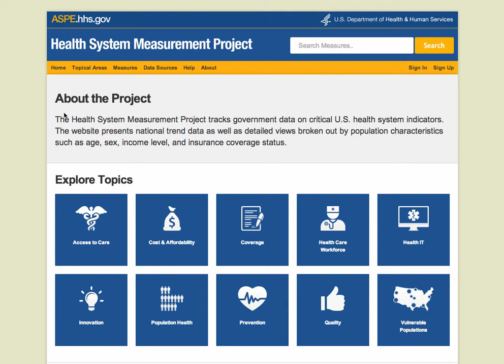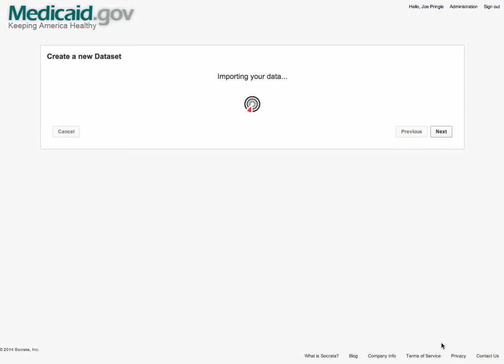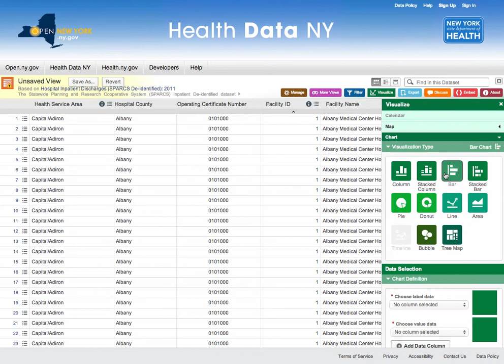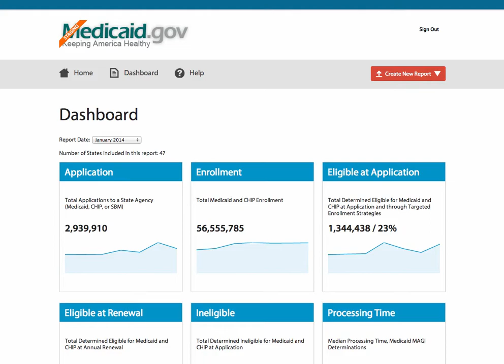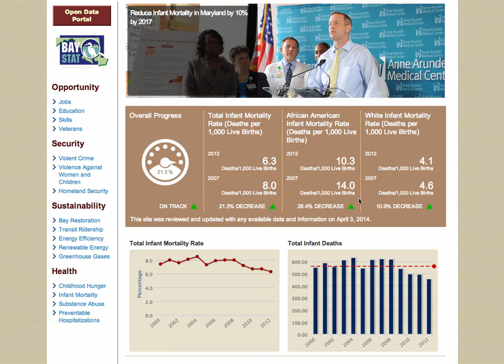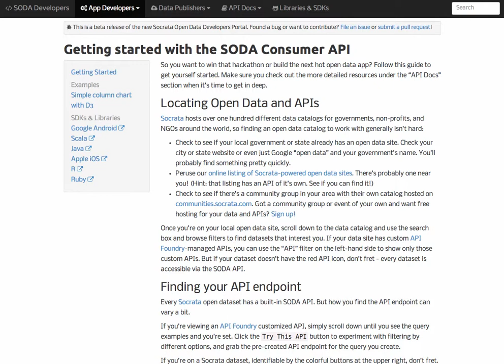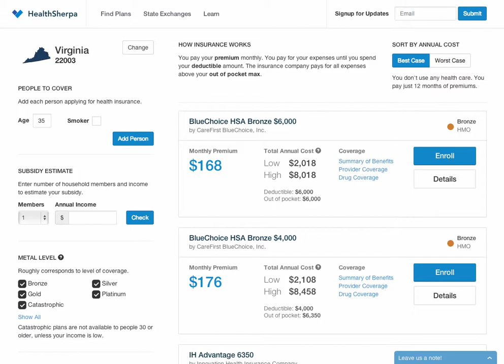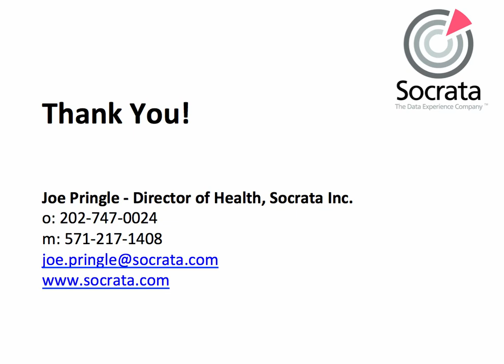Socrata and Health Organizations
Learn about Socrata's involvement with health organizations and their data.